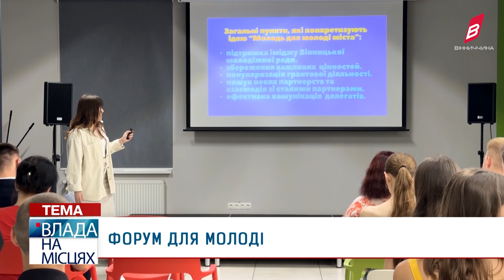Влада на місцях 22.06.2024